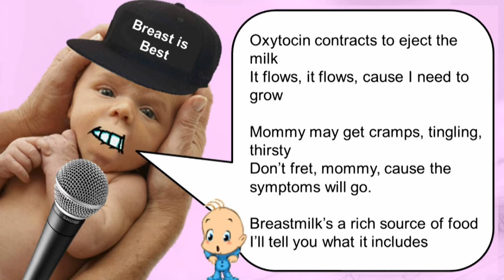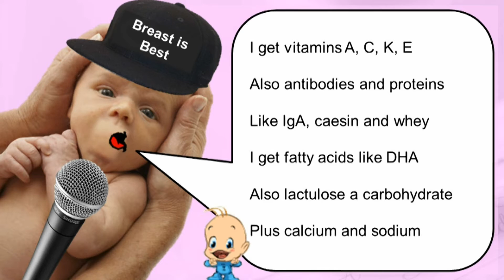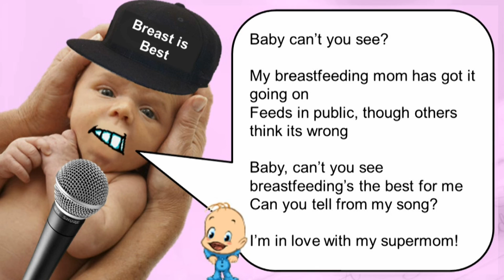Breastfeeding Song :: Breast is Best :: Nursing School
Creative group project about breastfeeding for a senior nursing maternity course...the BREAST IS BEST!!! :o)